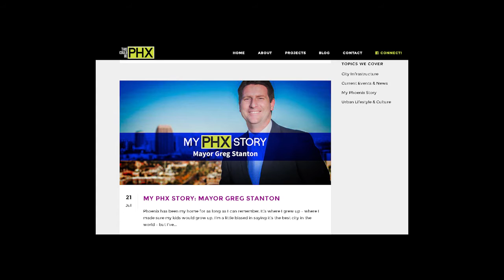This Could Be PHX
Quinn Whissen, and Ryan Tempest of This Could Be Phoenix, discuss how they actively engage the local community stakeholders to build a better Phoenix.

For more information on how YOU can get involved in creating a better Phoenix, please visit: